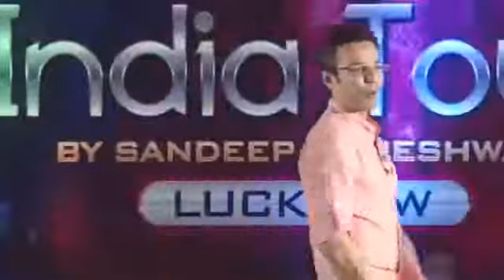Agar aapko padhne mein man nahin lagta per aap kuch karna chahte hain to yah video jarur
Sandeep Maheshwari